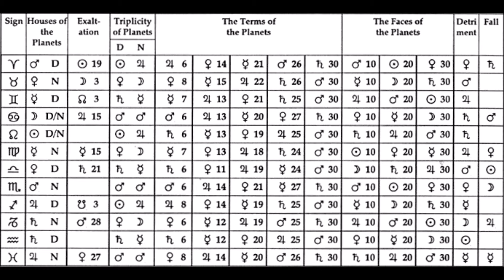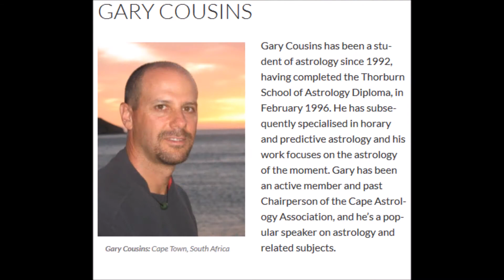Astrology Restored -CAPE TOWN- 6 to 11 Nov 2015, with Robert Hand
Shamballah, a 46 hectare holistic centre situated next to the spectacular Cape Point nature reserve, will host a unique astrological conference from the 6th to the 11th of November 2015. Robert Hand, the keynote speaker and primary contributor to the program, is one of the most highly regarded astrologers in the world today.

Robert Hand has been at the forefront of modern astrology's development, which is being revolutionized by the recovery of much of astrology's ancient heritage. Many old texts containing invaluable keys to ancient astrological methodologies had been gathering dust for centuries, or 'scholarly' translations of them were poor and executed by academic non-astrologers who would
miss much of the meaning and implication of what was being translated. Robert Hand, Robert Schmidt and Robert Zoller are widely recognized as the pioneers of a great astrological recovery process, through what started out as "Project Hindsight".

Now, after over two decades of effort along these lines, and with contributions from many others that have supported and engaged in this work in some way, it has resulted in a definite expansion, deepening and invigoration of the entire field of astrology.  It is in honour of this great ongoing task that this conference is named and themed, Astrology Restored: Bridging Epochs and Traditions.

Several other well known and respected astrologers from around the globe will be presenting lectures and workshops throughout the six day program. For students and lovers of astrology who have mastered the basics, and even for those who are seasoned astrologers, this event is a rare opportunity to expand your horizons and enrich your astrology.